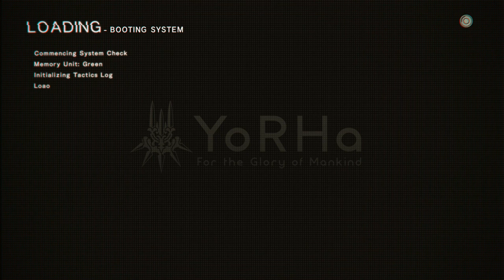Nier Automata : Become As Gods [XBOX ONE X] - Part 32 - Commander